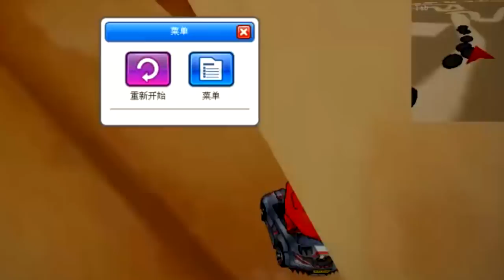[광고/협찬] 중국리그 결승전 선수들과 같이 달려봤습니다! 【카트라이더 김택환】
중국카트